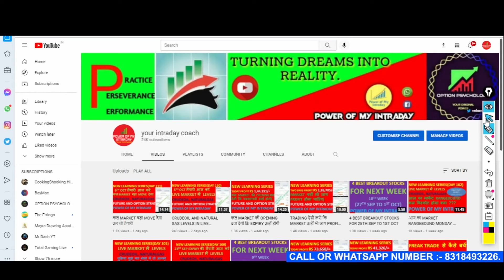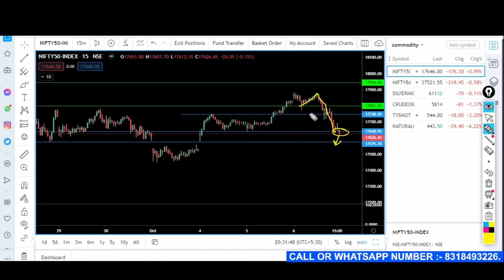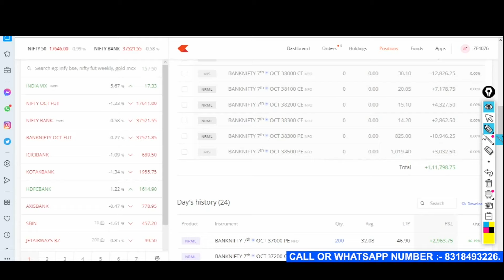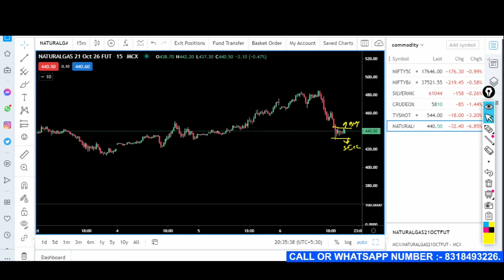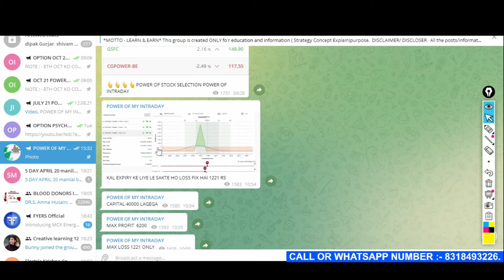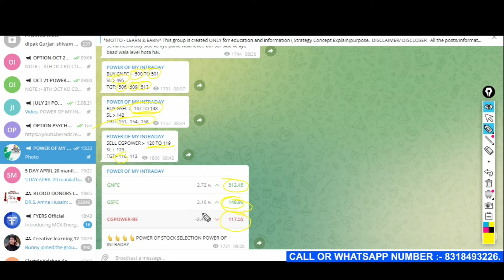7TH OCTOBER EXPIRY की तैयारी आज करें